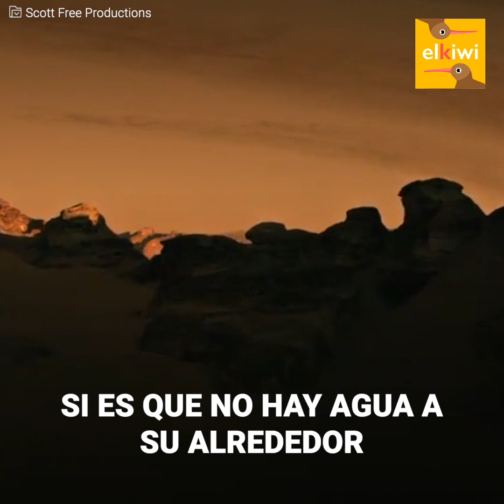Criaturas “indestructibles” se estrellaron en la Luna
Son microscópicos e indestructibles. Unos pequeños especímenes fueron enviados a la luna en una misión no autorizada, con el fin de dejar evidencia de vida para la gente del futuro...pero nada salió como se esperaba...